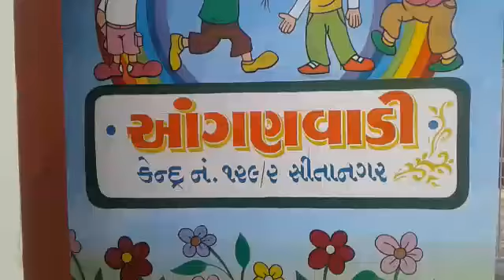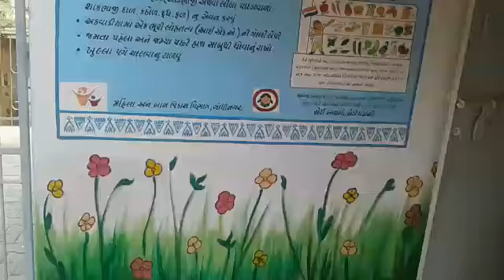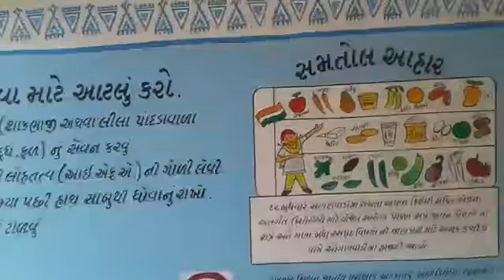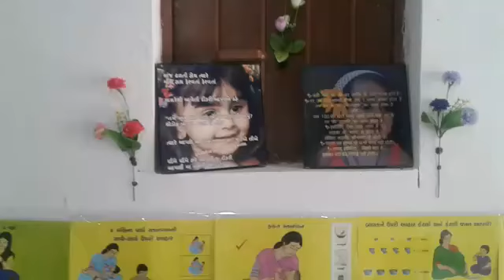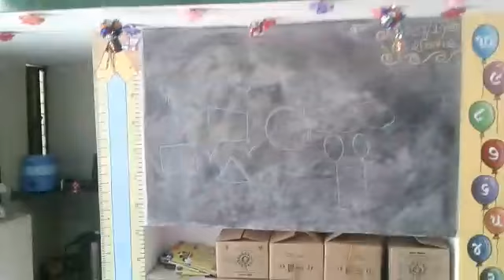Sankalit Bal Vikas Yojana urban Ghatak 2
Aanagan Vali kendr no 129/2 Sita nagar Bhavnagar